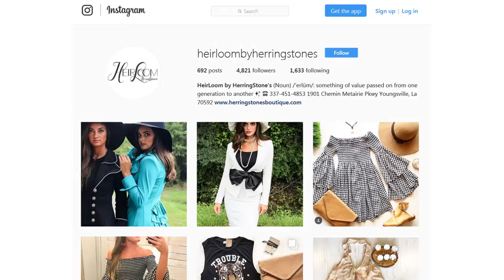Buy Your Favorite Homecoming Suits! * Herringstone's Boutique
HERRINGSTONE'S BOUTIQUE
1830 Forsythe Ave
Monroe, LA 71201